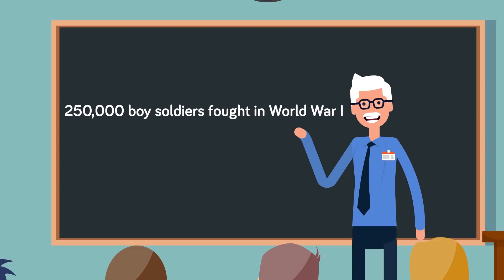The Boy Soldiers of WWI (World War 1)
World War I was one of the most brutal battles in all of history, and it's devastation sent major ripples across the entire globe while changing the power dynamics for every country across Earth.  Some armies were insanely understaffed and had to resort to using young boys to grow up on the battlefield to help win the war! Check out today's crazy video about soldiers barely teenagers taking up arms against the Germans in this epic war story!